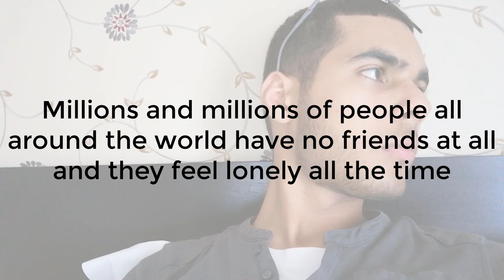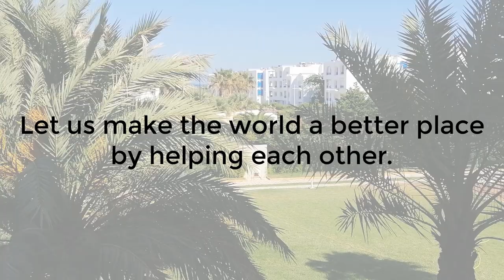Loneliness and Suicide - Short Film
Friends and Family truly really valuable thing!! Believe me.
We are losing hundreds or maybe thousands of people and the majority of them are young because of psychological problems and most of it related to Loneliness.

Let us do or think in something together in how we can help in solving this issue!!!
comment with ideas and your opinion, of course!
and enjoy watching the movies.

Good Luck and My Deepest Regards, Mohammed Zaid.